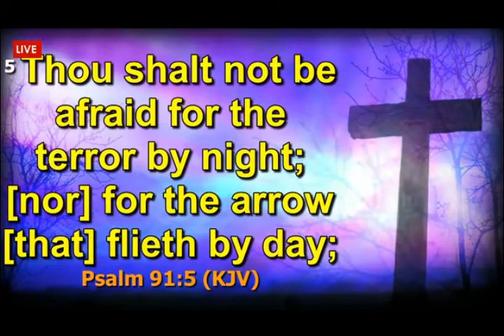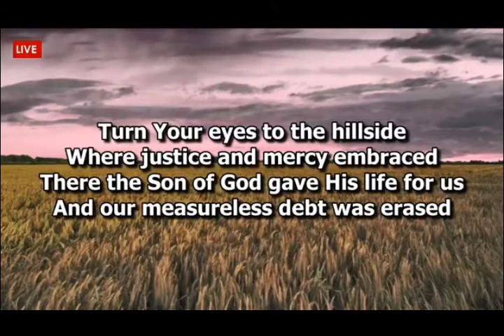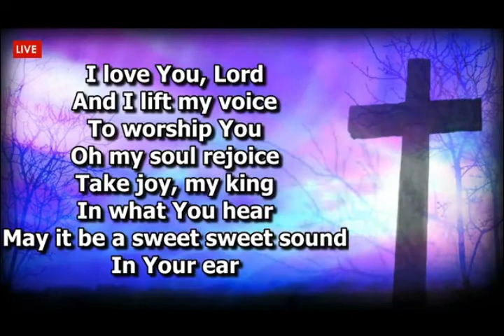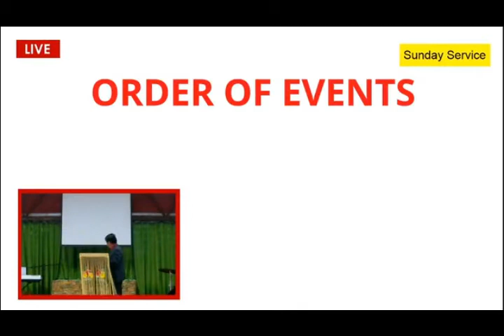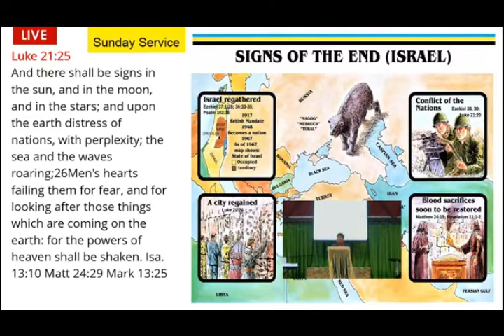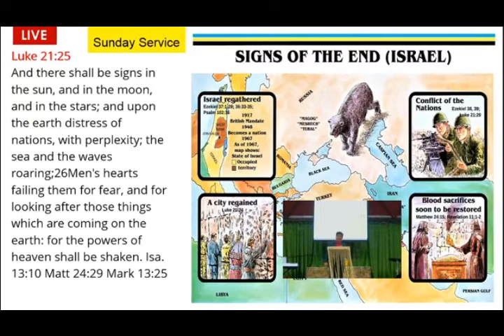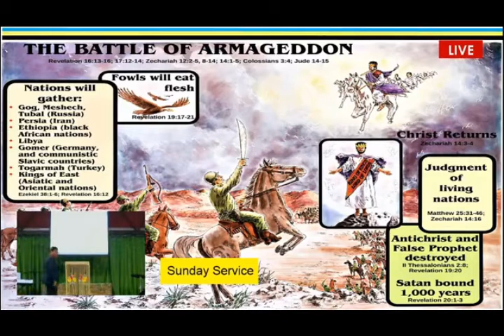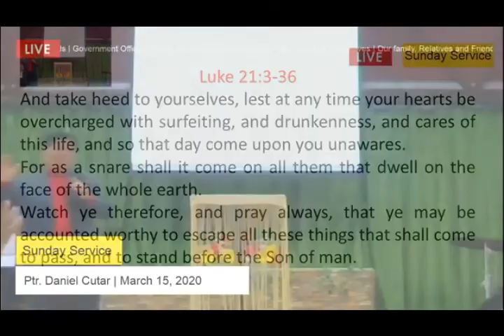IS COVID-19 A SIGN OF THE ENDTIME FOR THIS AGE?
How COVID-19 Comes as a Sign of the Endtime for this Age? Watch this video from start to finish
to find out IS COVID-19 A SIGN OF THE ENDTIME FOR THIS AGE